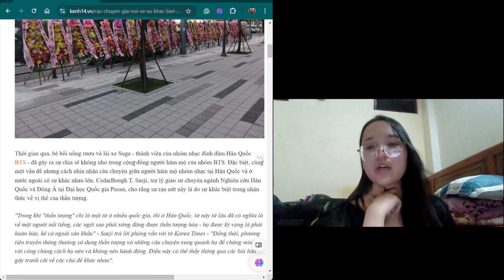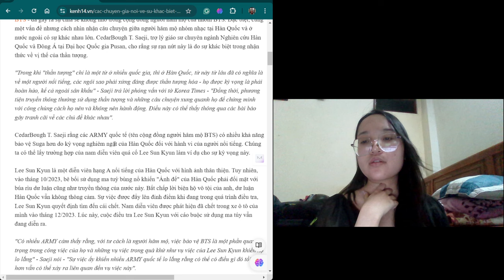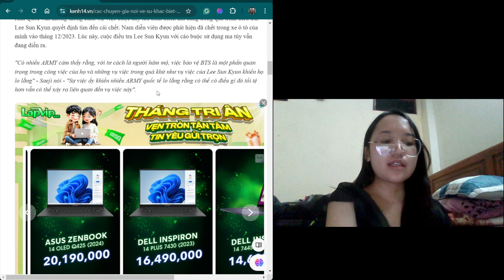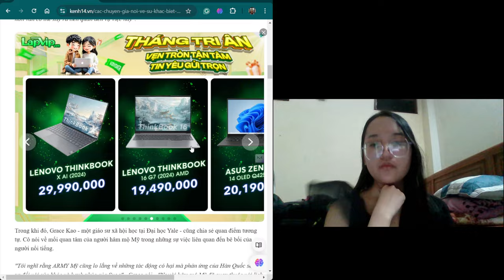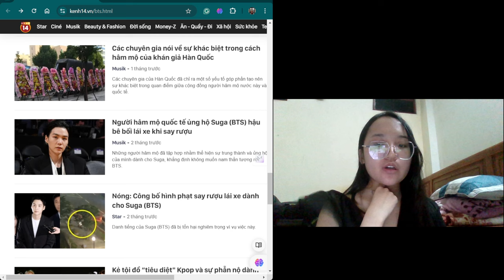Read books and stories with me: Korean fans' differences